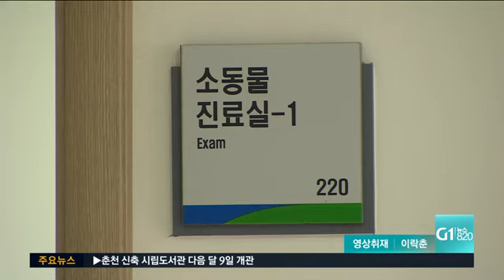제자 갈취 '갑질 교수' 구속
지도교수라는 우월적 지위를 이용해 제자들에게 자신의 외제 차량 리스료를 내게 하고, 대학원생 인건비 수천만원을 챙긴 도내 대학 교수가 검찰에 구속됐습니다.